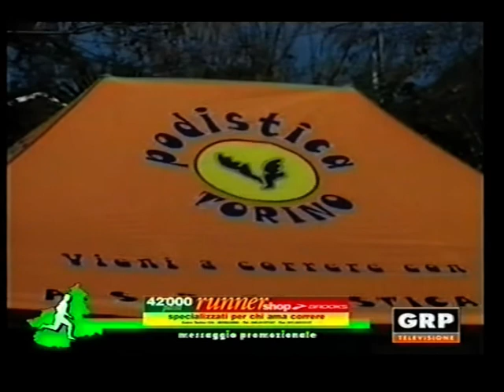Piemonte in corsa 08 marzo 2011